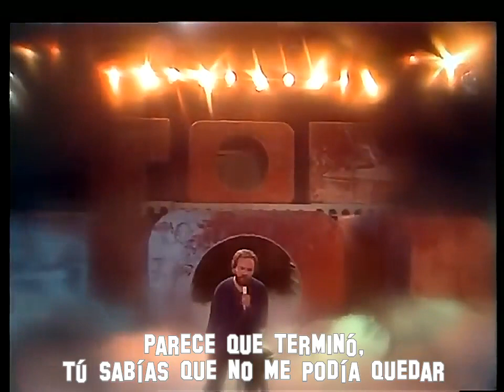Robert John - Sad Eyes (Subtitulado al Español)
Artista: Robert John
Titulo: Sad Eyes
Album: Robert John
Genero: Pop
Año: 1979
10855